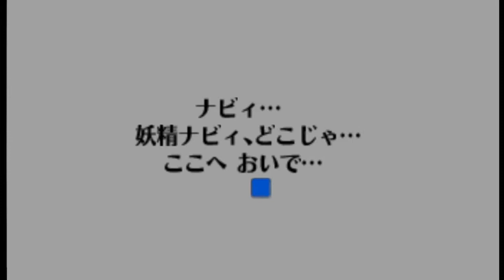Let's read Japanese: Zelda (Gameplay starts @3:20)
My reading project for Japanese. I'm bad at it and want to get better. That's it. lol. I read 100 Japanese kid's books over the last year and got better at reading in my head. So now I want to work on reading out loud. Join me on the journey if you like. It's gonna be a long one. lol. Thank you to everyone who requested the longer video. Here it is. Take care.